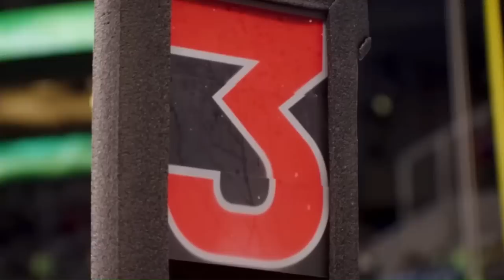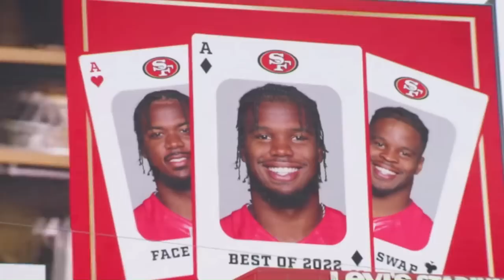Its Over The San Francisco 49ers HIRED AN ELITE COACH